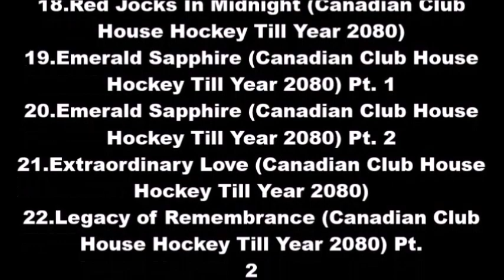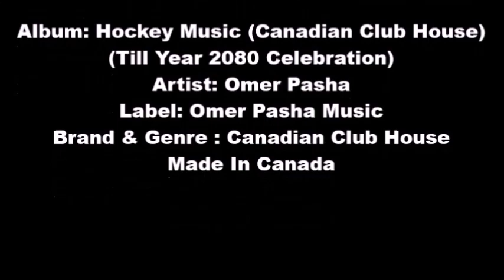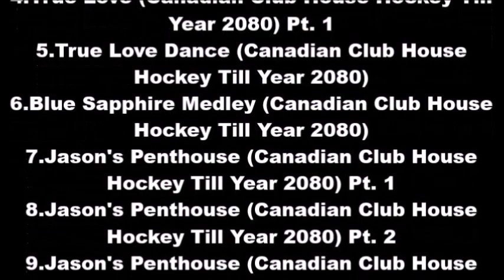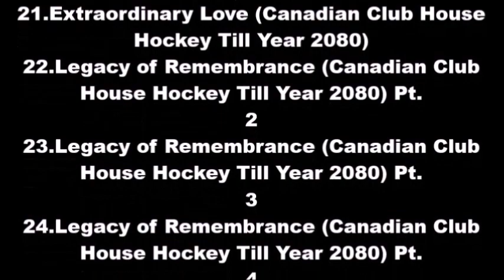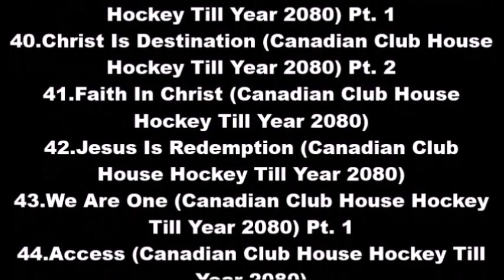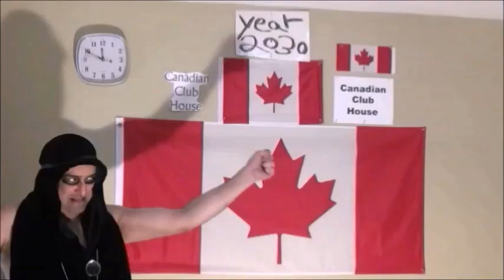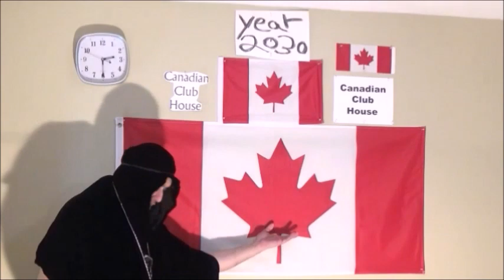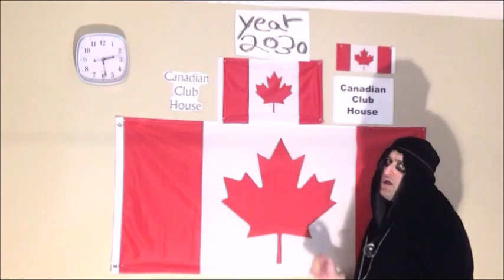11 Omer Pasha Jason's Penthouse Canadian Club House Hockey Till Year 2080Pt 5